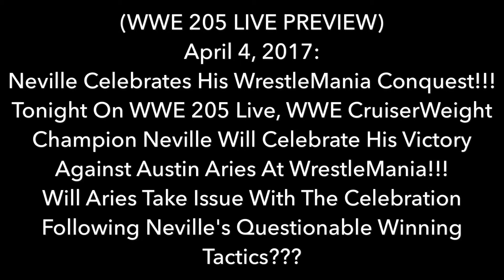WWE 205 Live 4/4/2017 (PREVIEW) Fatal4-WayMatch!!!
WWE 205 Live 4/4/2017 (PREVIEW)
Fatal4-WayMatch!!!